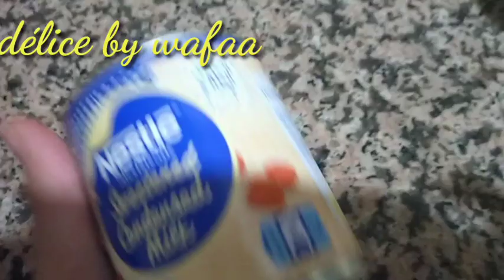بورقة البسطيلة#طريقة_تحضير_حلوة_جوهرة#المغربية#بطريقةسهلة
من قناة délice by wafaa نقدم ليكم حلى جوهرة قطيفة قطايف بسطيلة حليب#